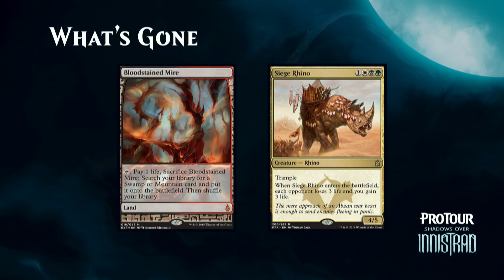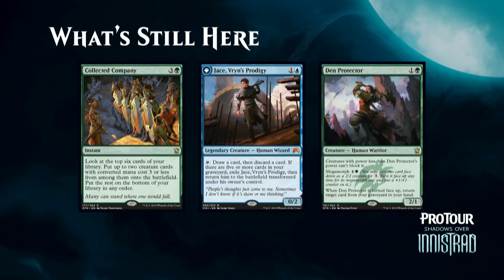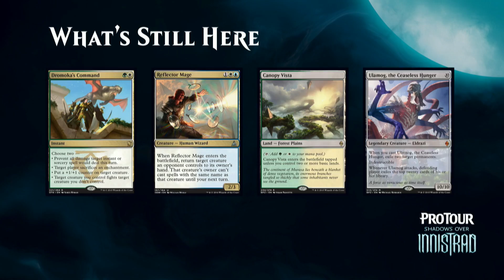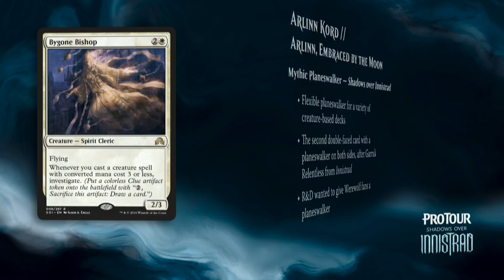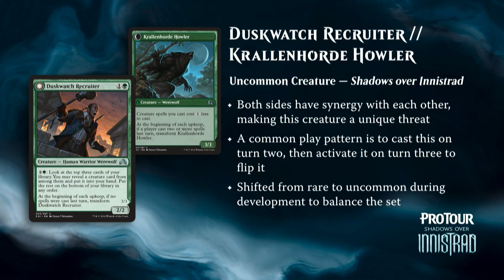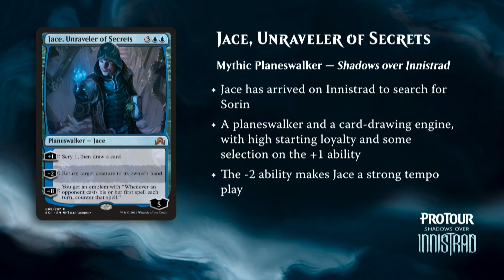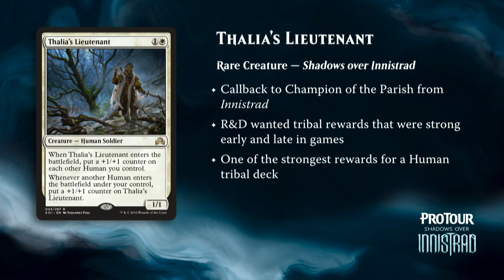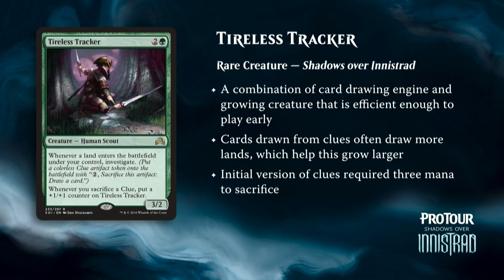Pro Tour Shadows over Innistrad: Shadows over Standard with Randy Buehler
Standard has changed wildly with Shadows over Innistrad, and Randy Buehler is here to tell us exactly how.